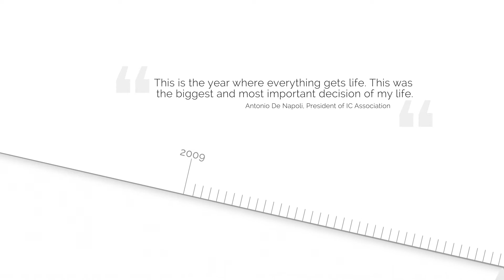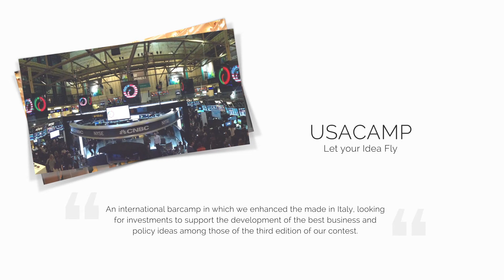Video Introduttivo European Barcamp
Il video introduttivo dell'European Barcamp del 27 e 28 novembre presso la Sala Napoleonica dell'Accademia di Brera di Milano